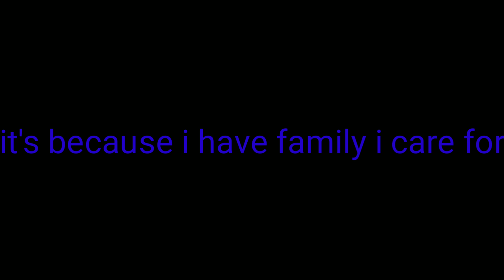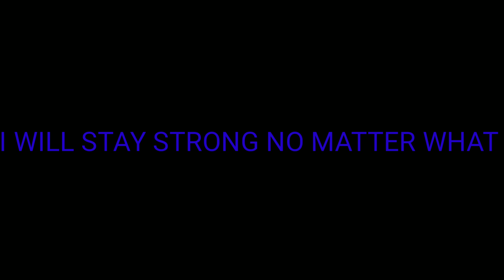You always been weak sans even your brother and your friends and family